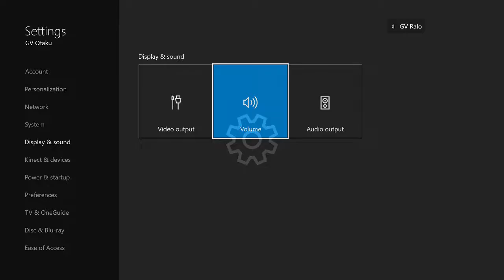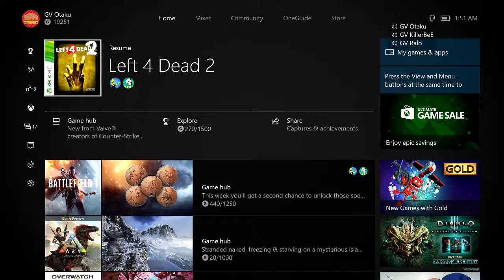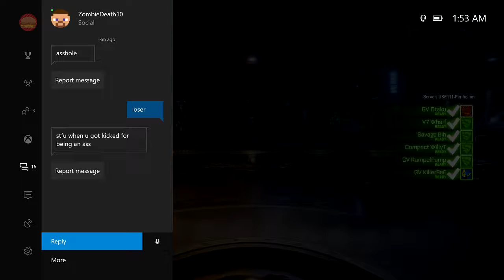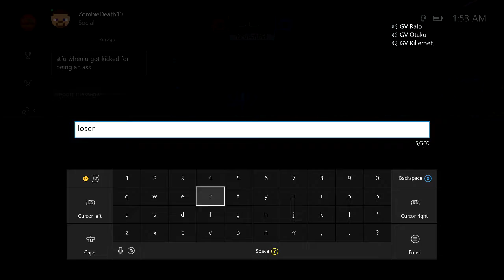L4D2 with The Crew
We will begin streaming on Twitch once we reach our goal of 100 subs!!!